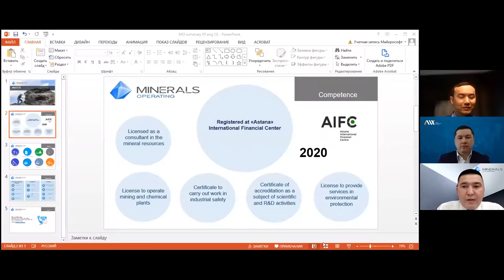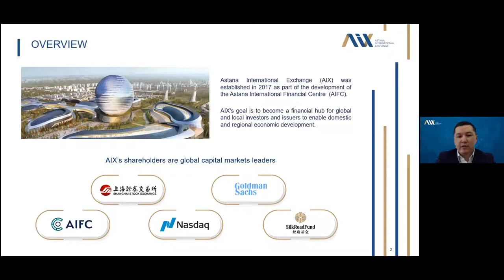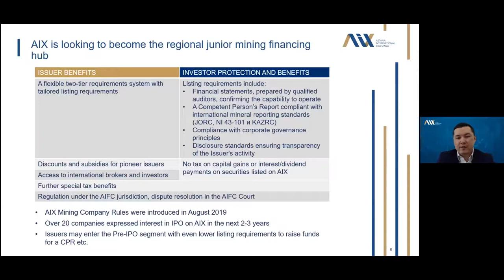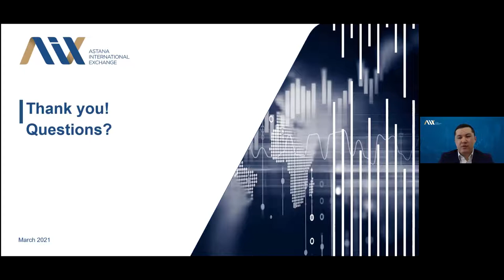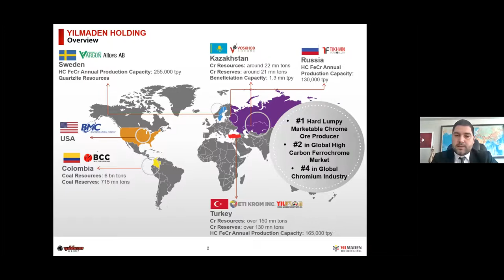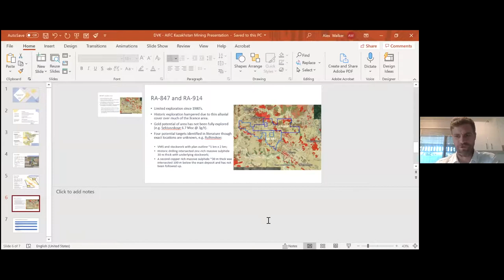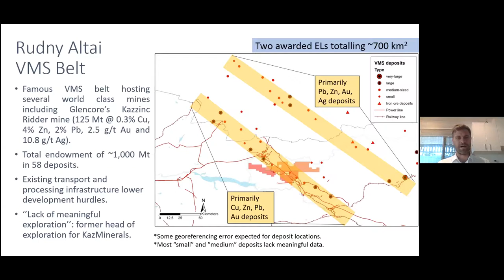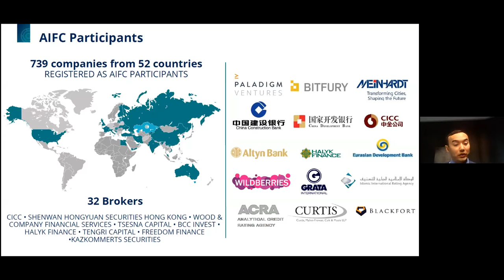New Paradigms of Kazakhstani Mining Sector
On March 30, 2021, the webinar "New paradigms of Kazakhstani mining sector" for investors from the UK, Australia and Europe has been organized by the AIFC Business Connect Deals Sourcing department team.

Enjoy the webinar by learning more about state support measures for the implementation of projects in the mining segment, Astana International Financial Centre and Astana International Exchange instruments and work experience of transnational and junior mining companies.